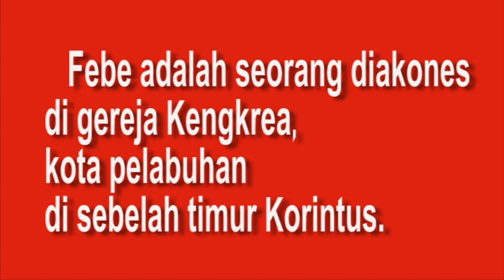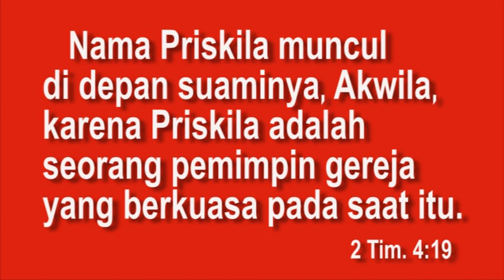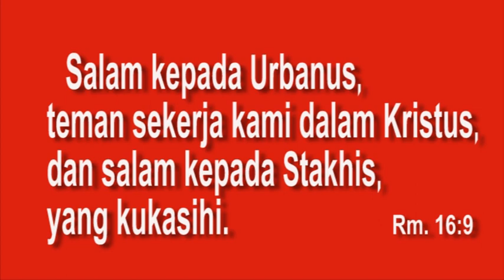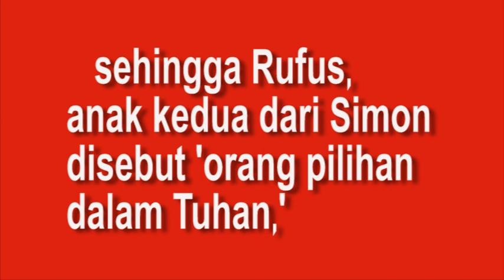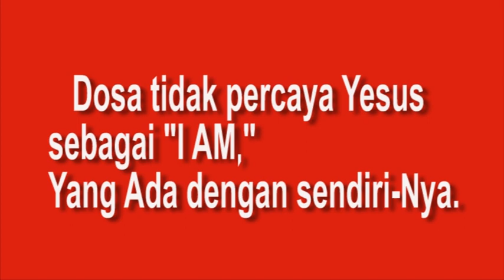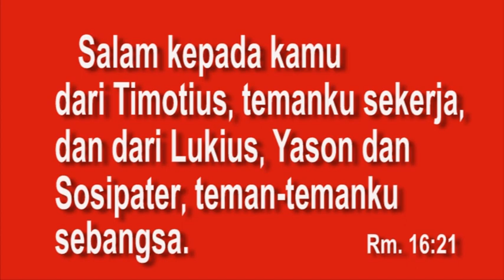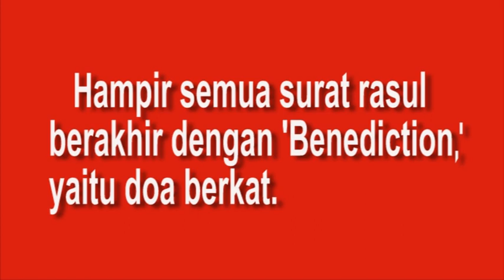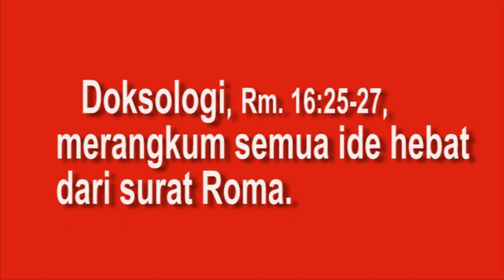Uraian Surat Roma 21 - Commendation of Phoebe (Rom. 16:1-2)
GBI  FULL GOSPEL
Pendeta Paul Jung.

No. Rekening BCA: 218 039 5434 an. GBI SENTRA NIAGA.

Senin jam  14.00:  Uraian hantam GBI yang sudah "mengutus" dan mendoakan
Kamis jam 20.00:  Kelas Healing.
bersama Pdt. Paul dan Ps. Mi Ran Jung

lewat zoom meeting

Hubungi:
Pdt. Jung (WA. 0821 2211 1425)